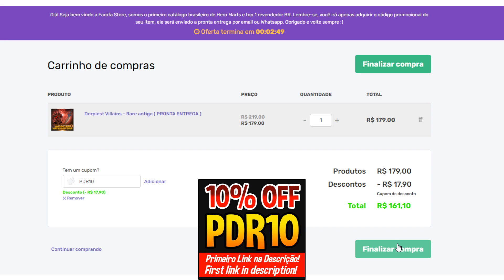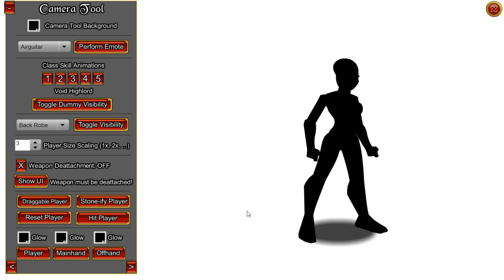I finally became a PALADIN!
- FOLLOW ME -

- Join's -
/Join DreadSpace
/Join SummerBreak
/Join UpperCity
/Join Arcangrove
/Join UpperCity
/Join Tavern
/Join Falguard
/Join VenomVaults
/Join Burningeach
/Join SkullArena
/Join TitanAttack
/Join SwordHaven